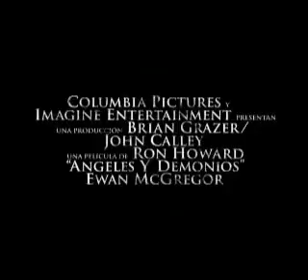ML 24005855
Video Migrado